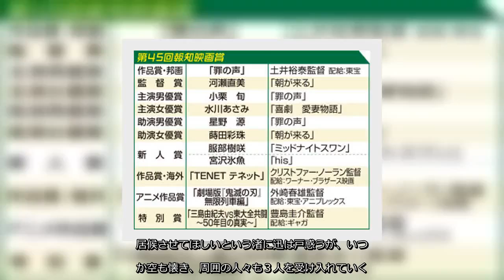✅ 新人賞は「ｈｉｓ」で映画初主演ながら同性愛者であることに葛藤する主人公を好演した宮沢氷魚（ひお、２６）と、「ミッドナイトスワン」で鮮烈な女優デビューを飾った服部樹咲（みさき、１４）が受賞した。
✍  【報知映画賞】宮沢氷魚、新人賞「むちゃくちゃうれしい」父・宮沢和史から「おめでとう」 2020年12月2日 4時0分スポーツ報知 # 芸能# 報知映画賞  　新人賞は「ｈｉｓ」で映画初主演ながら同性愛者であることに葛藤する主人公を好演した宮沢氷魚（ひお、２６）と、「ミッドナイトスワン」で鮮烈な女優デビューを飾った服部樹咲（みさき、１４）が受賞した。  　役者として歩み始めて３年。宮沢は「むちゃくちゃうれしいです。そうそうたる方が受賞される賞なので、ノミネートだけでもうれしかったですが、年も暮れるこの時期、最高の締めくくりになります」と心躍らせた。ロックバンド「ＴＨＥ　ＢＯＯＭ」（１４年解散）のボーカルで父の宮沢和史（５４）にも報告。「普段はあまり感情を表に出さない父ですが『おめでとう』と喜んでくれています」と笑顔があふれた。   水沢氷魚喜びの声  　「ｈｉｓ」は性的マイノリティーを主題にした社会派作品。映画初主演の宮沢が演じたのは、同性愛者であることの葛藤を抱え、繊細な表現が要求される難役。「ナイーブでセンシティブな問題ですが、自分に同性愛者の友達がいて。この映画に出ることで賛否両論があると思いましたが、ＬＧＢＴＱ（レズ・ゲイ・バイ・トランスジェンダー・クエスチョニング＝性別が決められない）の問題を世間に知ってほしくて。だから、すぐにオファーを受けました」と覚悟を決めた。  　今年は３月に渡辺謙（６１）と舞台「ピサロ」で共演予定だったが、コロナ禍で中止となった。上演できない悔しさや将来への不安が心に渦巻いたが、渡辺との出会いは確固たる財産となった。「お芝居をするために生まれてきた人。僕のような若手の意見を聞いてくれたり、『俺に早く追いつけ！』と激励してくれて、すごくうれしかった」。その言葉を糧に自粛期間のつらい時期を乗り切った。  　母もタレントの光岡ディオン（５５）。小さい頃から両親の姿を見て育ち、物心ついた時から芸能界を意識していた。俳優を目指すルーツは映画「バック・トゥ・ザ・フューチャー」。１０歳の時にビデオで見て以来４０回以上、テープがすり切れるまで夢中になり、ハリウッドへの憧れを募らせた。  　日米ハーフの母の影響で米カリフォルニア大に留学経験があり、英語が堪能。海外進出のパイオニアでもある渡辺との出会いで世界を舞台にする夢が広がった。「謙さんは僕が海 ...